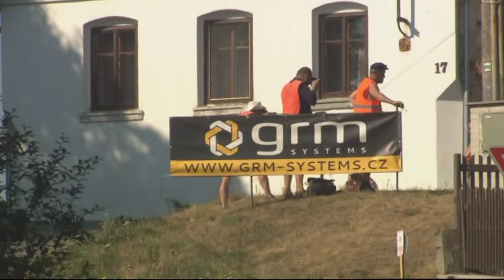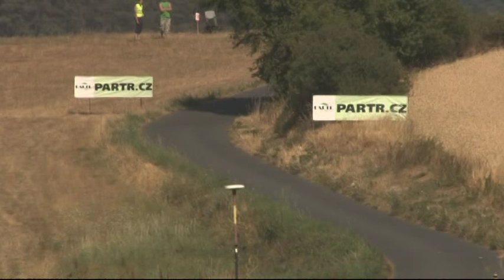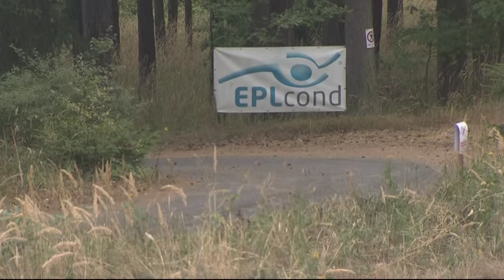Rally Pačejov 2015 sestřih posádka Votava - Matoušek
Sestřih posádky Rally Agropa Pačejov Libor Votava a Jarda Matoušek s Mitsubishi Lancer EVO VIII